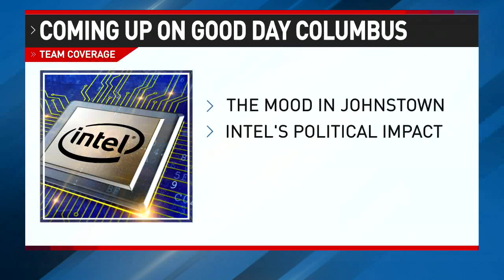WSYX Jessica Ralston anchoring from Johnstown 090922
for the groundbreaking of the new Intel computer chip plant.